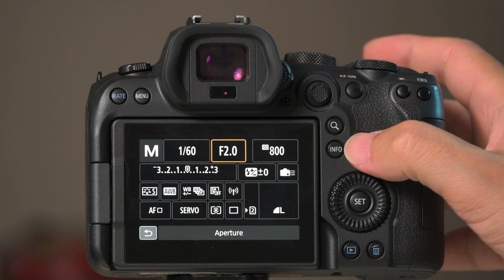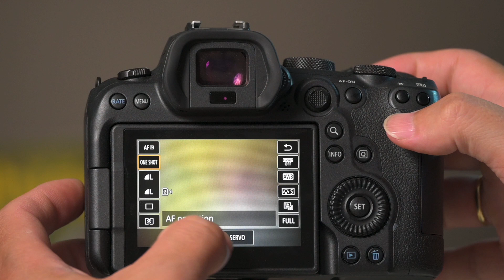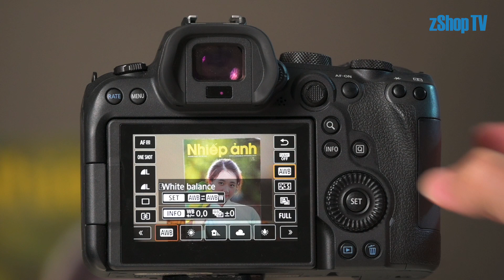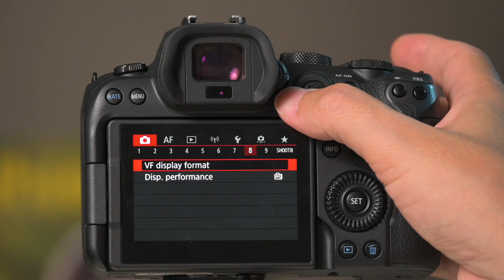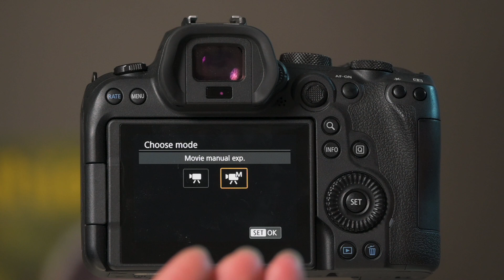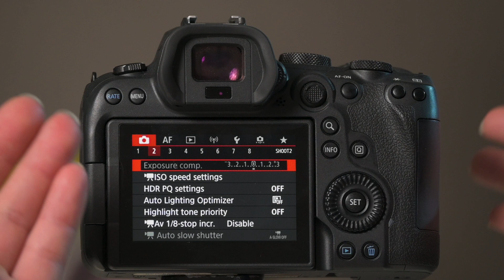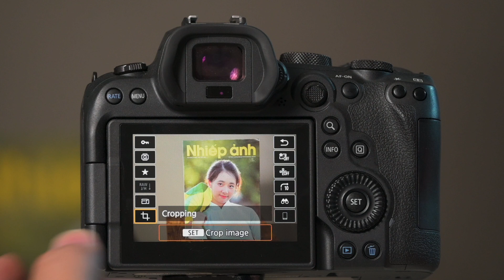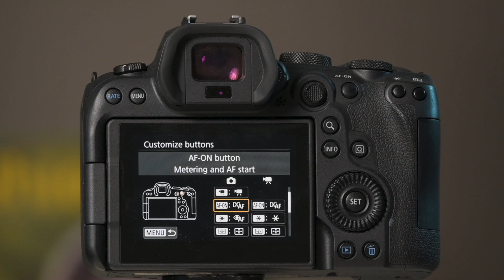[zShop] Hướng dẫn sử dụng Canon EOS R6, thiên thần bóng đêm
[zShop] Hướng dẫn sử dụng Canon EOS R6, có thể áp dụng cho Canon EOS R5

Canon EOS R6 tự tin chụp trong các điều kiện thiếu sáng với phạm vi nhạy sáng đạt đến -6.5 EV ấn tượng và được hỗ trợ bởi ISO 102400 (mở rộng đến 204800) và đặc biệt là hệ thống ổn định hình ảnh trong thân máy 5 trục cân bằng đến 8 bước, hiệu quả tối ưu chất lượng ảnh kết quả. Còn chi tiết như thế nào, mời các bạn cùng xem qua hướng dẫn từ Dr.Thanh!

🎉Canon EOS R6 Đã Có Hàng - Tặng Quà 3,400,000đ🎉
+Pin Canon LP-E6NH
+Thẻ nhớ SanDisk Extreme Pro 64GB
+Túi máy ảnh Canon
+Dán màn hình
+Voucher tri ân giảm đến 2-5% khi mua hàng lần sau

💥 zShop.vn là Đại Lý Chính Thức Canon,Nikon,Sony, Fujifilm .